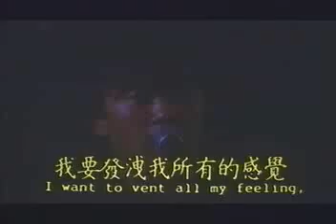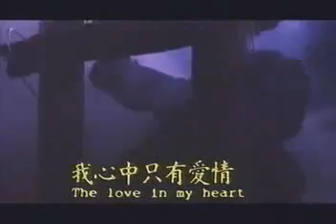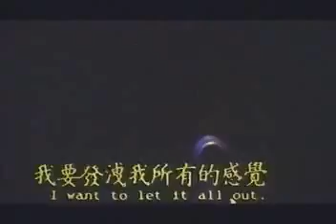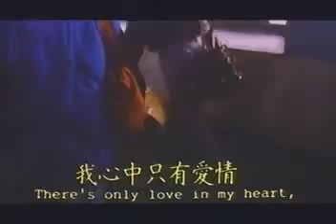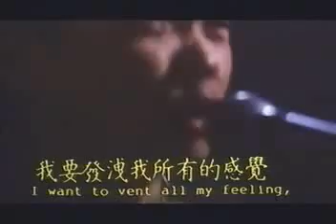北京杂种.Beijing.Bastards.(Zhang.Yuan.锠熺Ρ,.1993).6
导演：张元Yuan Zhang
编剧：崔健Jian Cui唐大年Danian Tang
演员：崔健 Jian Cui .Rock singer
李威 Li Wei .Karzi
          巫刚 Gang Wu
          武拉拉 Lala Wu
俞飞鸿Feihong Yu .Mao Mao
制作人：杜可风 Christopher Doyle
摄影：Jian Zhang
剪辑：Shuangyuan Feng
艺术指导：刘晓东 Xiaodong Liu
影片类型：剧情
片长：Germany:88 min